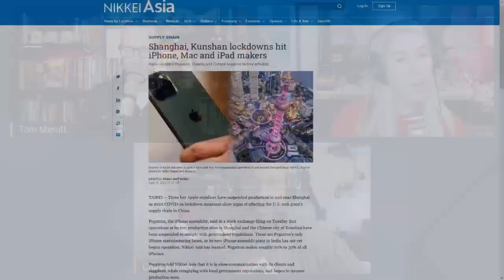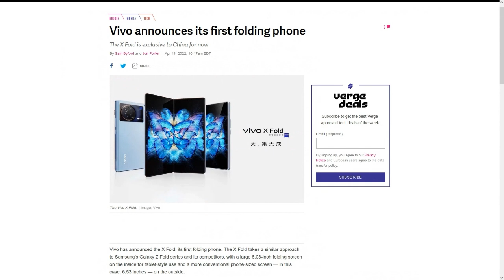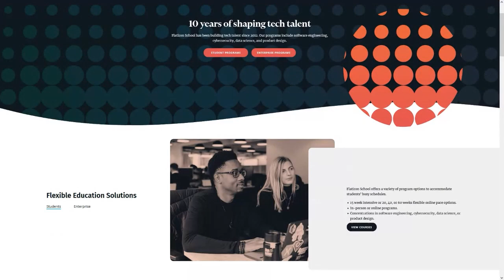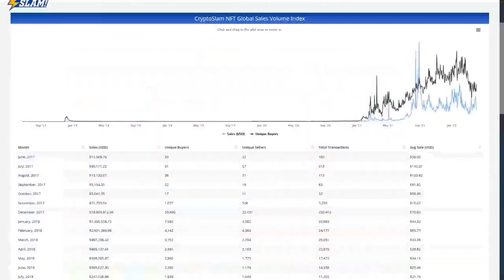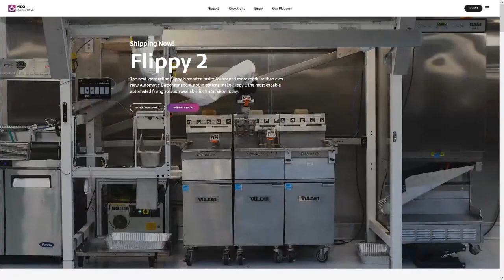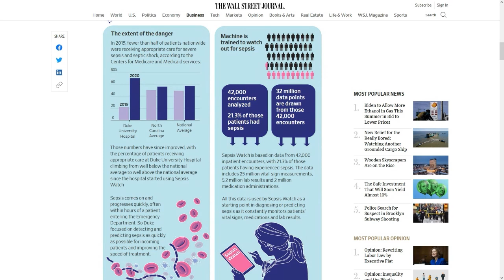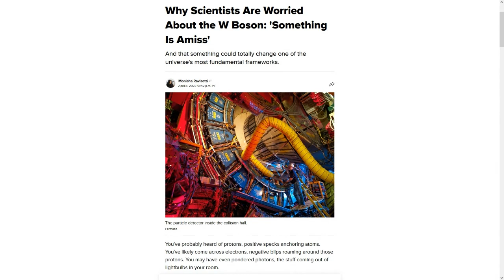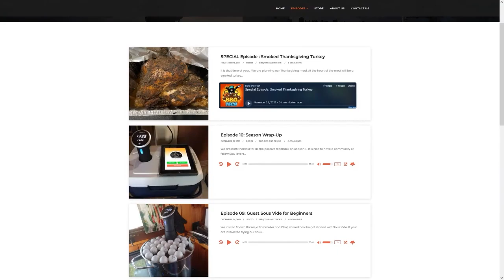Degrees of Experience - DTNS 4252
What’s behind the rise of so-called “new collar” jobs? What’s happening in the market for NFTs as overall sales decline? And outside of social media how are algorithms being used.

Starring Tom Merritt, Sarah Lane, Chris Ashley, Roger Chang, Joe.

Today’s guest:
Chris Ashley

Next guest:
Scott Johnson